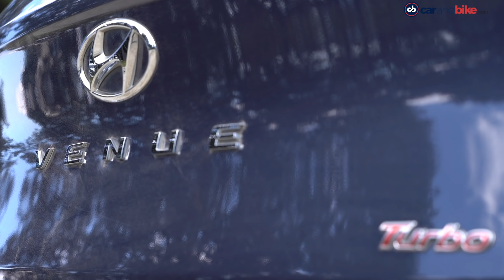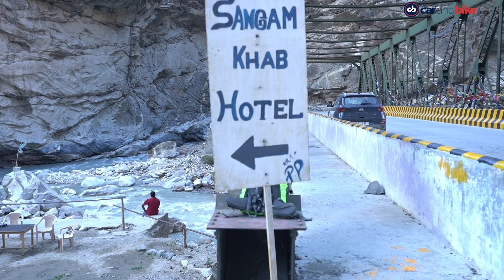Sponsored: Hyundai Great India Drive | In Search Of Snow From Chandigarh To Spiti | carandbike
In our final video of the Hyundai Great India Drive, we head from Chandigarh to Spiti, in search of snow, peace and a lot more. But will the Venue be able to handle the rough terrain and also the chilling temperatures? Here’s what happened.